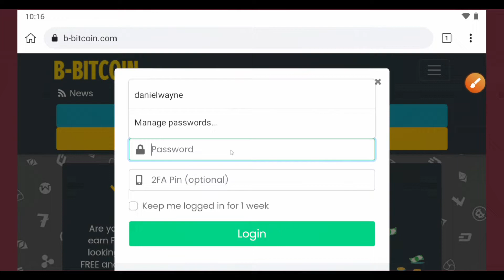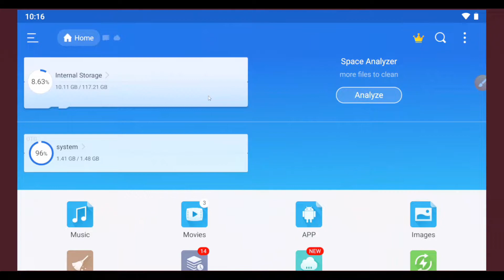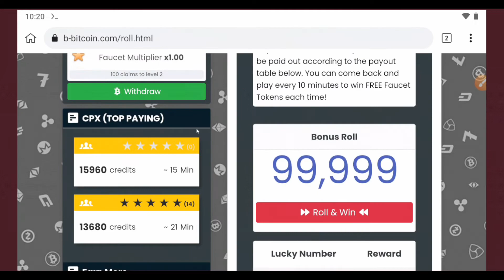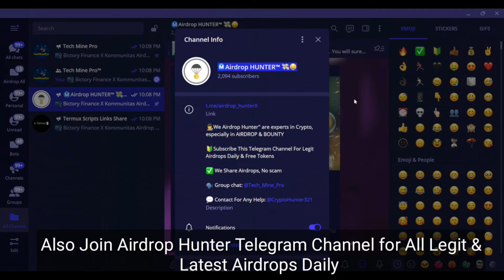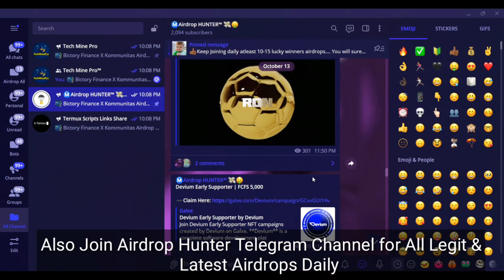24 HOURS Mining NonStop | Earn BTC Auto Via Termux | Earn Free BTC | Instant Payment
24 HOURS Mining NonStop | Earn BTC Auto Via Termux | Earn Free BTC | Instant Payment

All Termux Download Links & Script/ Site Link,